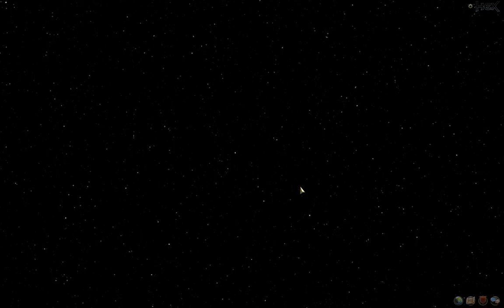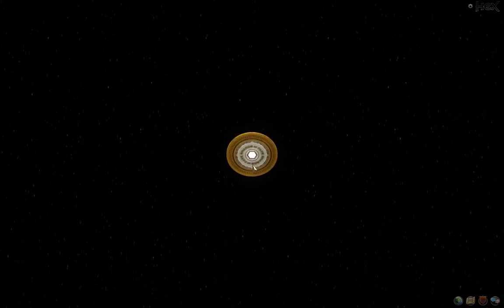Hex Shards of Fate Gameplay Elf Tutorial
HEX Gameplay